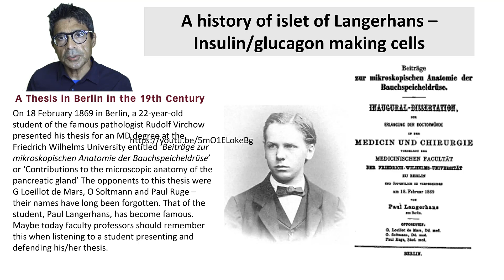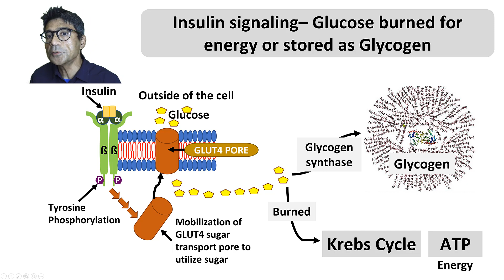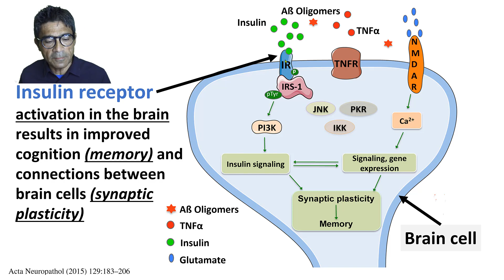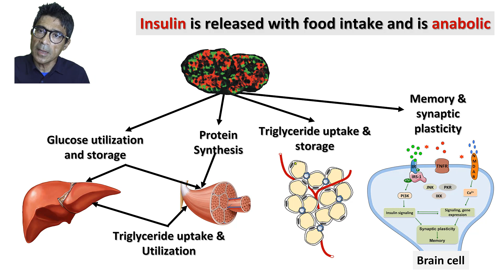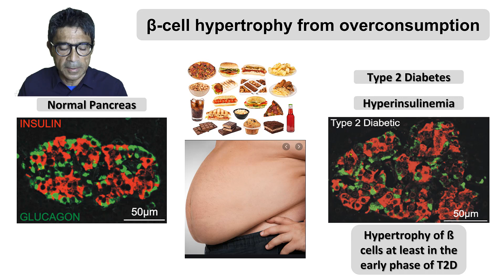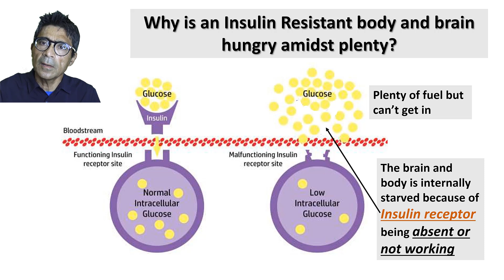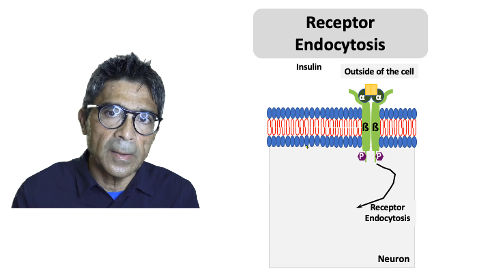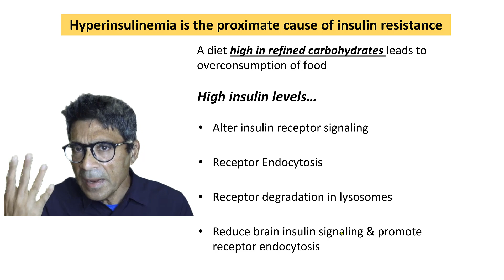Is insulin a bad actor? Do we understand insulin resistance well?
Insulin
Glucagon
Insulin resistance
Receptor endocytosis
Opioids
Opioid receptor
Receptor down regulation
Intracellular signaling
Protein synthesis
GLUT4 Channel
Fasting
Intermittent fasting
Long term fasting
Cerebral insulin resistance
Brain insulin resistance
Beta Amyloid
Synaptic plasticity
Insulin and memory
Brain insulin signaling
mTor
Glycogen synthesis
Ketones
Fatty acid
Triglycerides
VLDL
Adipose tissue
Paul Langerhans
Beta cells
Alpha cells
Islet of Langerhans
Pancreas
Endocrine pancreas
Exocrine pancreas